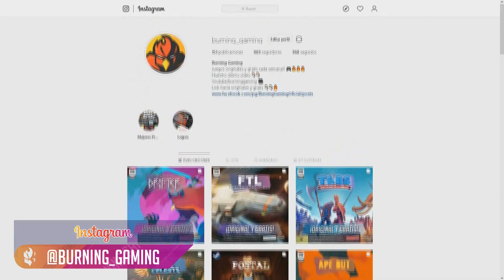LOS MEJORES JUEGOS COOPERATIVOS QUE DEBES PROBAR CON TUS AMIGOS 🔥 PARTE 4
Este 2020 volvemos con todo!
PD: Es la primera vez que grabo un guion, no me maten.

Comentarios: Odrish

IMPORTANTE
El material audiovisual de este vídeo, no es de nuestra propiedad, corresponde a los trailers oficiales de los juegos en lista. A excepción de los gameplays que fueron grabados por miembros del equipo de Burning Gaming.